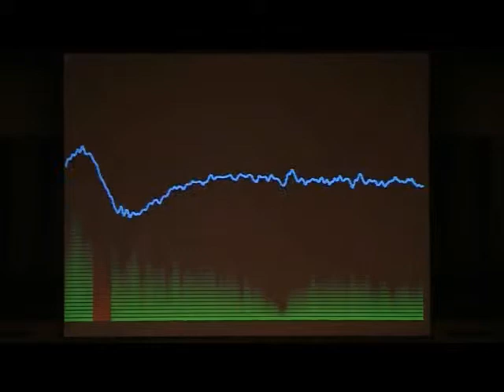Best Brain Supplement | Ariel Garten-Part-2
Ariel Garten is the CEO and co-founder of Inter-axon, which creates thought controlled computing products and applications.